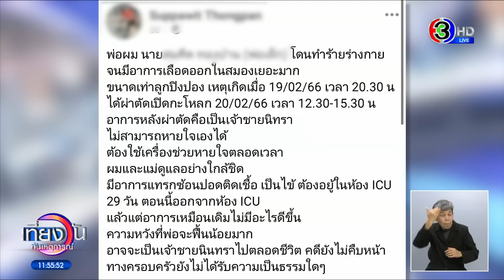ลูกร้องขอความเป็นธรรม พ่อถูกรุมกระทืบเลือดคั่งในสมอง คู่กรณีเป็นนักมวยไม่รับผิดชอบ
ลูกชายร้องขอความเป็นธรรม หลังพ่อถูกรุมกระทืบทำร้ายร่างกาย นอนเป็นเจ้าชายนิทรา คู่กรณีไม่รับผิดชอบ

โดยมีผู้ชายคนหนึ่งร้องมายังเพจโหนกระแสว่า คุณพ่อถูกทำร้ายร่างกาย จนมีอาการเลือดออกในสมอง ขนาดเท่าลูกปิงปอง ต้องทำการผ่าตัด แต่หลังผ่าตัดก็กลายเป็นเจ้าชายนิทรา

ทีมข่าวเที่ยงวันทันเหตุการณ์ได้พูดคุยกับ คุณศุภวิทย์ ทองปาน ลูกชายผู้บาดเจ็บ บอกว่า เมื่อวันที่ 19 ก.พ.66 พ่อของตนคือ นายสมคิด ทองปาน อายุ 49 ปีปี วันนั้นพ่อไปทำงานปกติ โดยจะกลับถึงบ้านประมาณ 20.00 น. แต่วันนั้นคุณพ่อไม่ได้กลับบ้าน ตนเองและแม่จึงพยายามโทรหาพ่อแต่ไม่มีใครรับสาย จึงนึกว่าคุณพ่อน่าจะไปนอนบ้านอีกหลังหนึ่ง

โดยตนพยายามติดต่อพ่อจนถึงวันที่ 20 ก.พ. แต่ก็ไม่สามารถติดต่อได้ จึงโทรสอบถามญาติพี่น้องว่าคุณพ่อได้ไปนอนบ้านญาติหรือไม่ แต่ก็ไม่มีใครพบเห็นคุณพ่อ ตนและแม่จึงคิดว่าพ่อน่าจะประสบอุบัติเหตุ จึงพยายามติดต่อทางโรงพยาบาลเพื่อสอบถาม ปรากฎว่าพบชื่อคุณพ่อรักษาตัวอยู่ที่โรงพยาบาลมหาราชนครศรีธรรมราช

หลังจากนั้น ตนกับแม่จึงไปที่โรงพยาบาล คุณหมอแจ้งว่า พ่อถูกทำร้ายร่างกายอาการสาหัส เนื่องจากมีอาการเลือดออกทางจมูกและเลือดคลั่งในสมองขนาดเท่าลูกปิงปอง จำเป็นต้องผ่าตัดเปิดกะโหลกศีรษะ ตนเองและคุณแม่ตกใจเป็นอย่างมาก

ต่อมาตนและแม่ไปแจ้งความที่ สภ.เมืองนครศรีธรรมราช เพื่อขอดูกล้องวงจรปิด ปรากฎว่า บริเวณหน้าแขวง 16 พบว่า เวลาประมาณ 20.30 น. ขณะที่พ่อขี่ จักรยานยนต์ กลับจากทำงาน กำลังจะกลับบ้าน ขณะนั้นได้เห็นภาพมีรถยนต์ มากันสามคน พ่อแม่ลูก ผู้ชายเดินเข้ามาทำร้ายร่างกายพ่อ โดยชกพ่อ ซึ่งพ่อยังไม่ทันได้ตอบโต้ก็ล้มลงไปนอนกับพื้น ซึ่งผู้ชายที่ทำร้ายพ่อ ซึ่งยืนยันว่าพ่อไม่เคยมีเรื่องบาดหมางกับคนก่อเหตุมาก่อน

ส่วนอาการของพ่อตอนนี้ ได้รับการผ่าตัดเปิดกะโหลกศีรษะแล้ว อาการหลังผ่าตัดเป็นเจ้าชายนิทา ไม่สามารถหายใจเองได้ ต้องใช้เครื่องช่วยหายใจตลอดเวลา ตนและแม่ดูแลอย่างใกล้ชิด คุณพ่อยังมีอาการแทรกซ้อน ปอดติดเชื้อ เป็นไข้ต้องนอนห้อง ICU ถึง 29 วัน ซึ่งความหวังที่คุณพ่อจะฟื้นมีน้อยมาก อาจจะเป็นเจ้าชายนิทราตลอดชีวิต

ล่าสุดตนทราบแล้วว่าคู่กรณีเป็นนักมวย แต่ยังไม่ได้รับการติดต่อและเยียวยาจากคู่กรณีเลย อยากวอนให้คู่กรณีออกมารับผิดชอบ เพราะครอบครัวตนเองลำบากมาก

ตนต้องออกจากงานมาช่วยแม่ดูแลพ่อและน้อง แม่ต้องหยุดงานมาเฝ้าไข้พ่อ ซึ่งเราไม่มีงานทำ ตอนนี้ทางครอบครัวไม่มีรายได้เลย ใช้เงินเก็บที่มีประทังชีวิตไปวันๆ

ส่วนคดีความ ผ่านมา 45 วันแล้ว คดียังไม่คืบ ไปสอบถามตำรวจก็บอกว่า คู่กรณีได้เข้ามาแจ้งความไว้เหมือนกัน ในคดีทำร้ายร่างกาย ซึ่งจากที่ตนดูกล้องวงจรปิด พ่อของตนโดนทำร้าย และไม่ได้ตอบโต้ใดๆ

ซึ่งจากการสอบถามเจ้าหน้าที่ตำรวจจะทำอย่างไรได้บ้าง ตำรวจบอกแค่ว่า ต้องนำใบรับรองแพทย์ จากโรงพยาบาลมาให้ตำรวจ แต่ขอจากโรงพยาบาล ทางโรงพยาบาลแจ้งว่าต้องรอให้คุณพ่อออกจากโรงพยาบาลก่อน ซึ่งตนงงไปหมดแล้ว ตนจึงมาร้องขอความเป็นธรรมจากเพจโหนกระแส

เที่ยงวันทันเหตุการณ์ วันที่ 5 เมษายน  2566